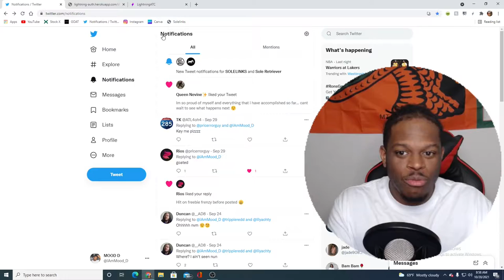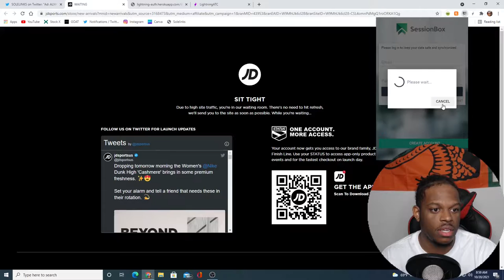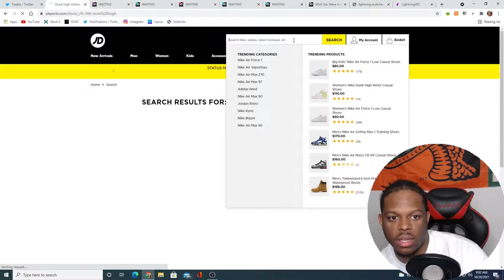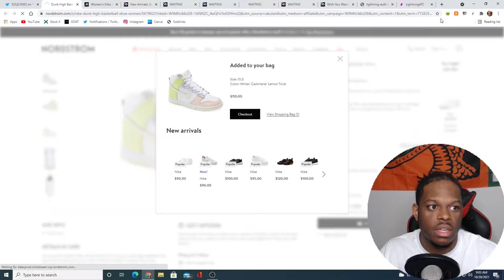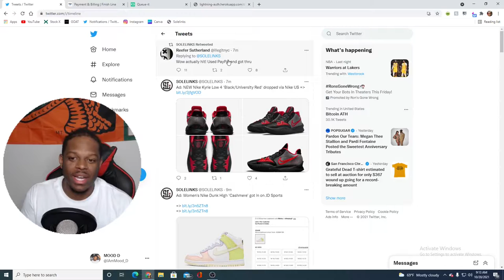This Is The BEST Way To Hit On DUNKS!!! | Cashmere Dunk High Live Cop and Pickup VLOG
Leave A Comment On Your Thoughts On The Video Below!

My Brother Dohboii produces my beats!
Follow him on IG & Soundcloud